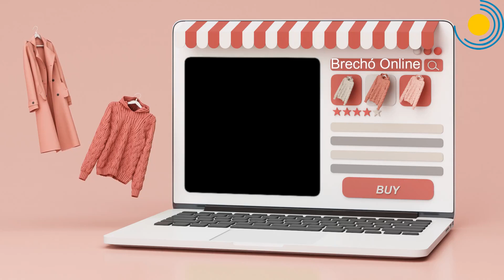9 MELHORES NEGÓCIOS PARA COMEÇAR com pouco dinheiro - Negócios Promissores e Criativos!"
E aí, pessoal! No vídeo de hoje, vamos apresentar 9 ideias comprovadas para obter ganhos rápidos com um micro negócio. Se você tem 40 anos ou mais e está em busca de novas oportunidades para alcançar a liberdade financeira, esse conteúdo é perfeito para você!

Vamos abordar ideias como a venda de roupas para nichos específicos na moda, a criação de uma loja online com produtos inovadores, a abertura de uma loja de roupas de segunda mão, atuação como coach ou mentor, o modelo de negócio de impressão sob demanda, a construção e venda de projetos de carpintaria, prestação de serviços a domicílio, marketing de afiliados e o mundo encantador do artesanato.

Essas ideias são diversas e oferecem ótimas oportunidades para empreender de forma criativa e lucrativa. Se você está em busca de novos desafios profissionais e financeiros, não perca esse vídeo! Então, se inscreva no canal, ative o sininho para não perder as próximas dicas valiosas e compartilhe esse conteúdo com seus amigos que também querem ter sucesso no mundo do empreendedorismo. Vamos juntos rumo ao sucesso! Um abraço!